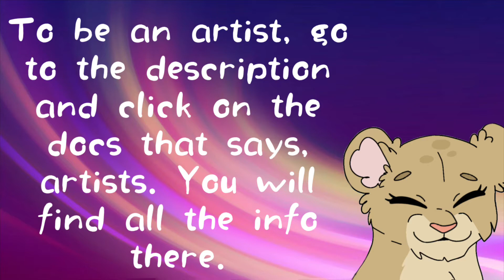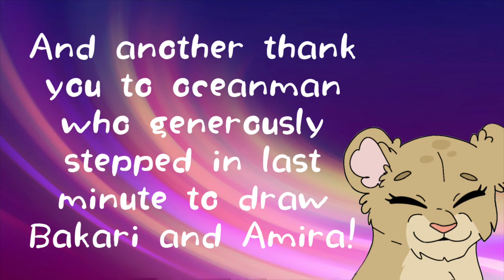Casting Call #3 princess of the pride series (CLOSED)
I present my casting call for Princess Of The Pride.
I am very excited for episode 4 and we are in need of some new characters! So I hope you’ll all audition and give it your all!

Due Date (Deadline): January 15th